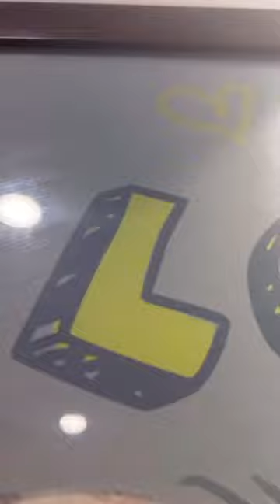Blue Fish Tales, renowned design studio for crafting loveable characters & whimsical illustrations